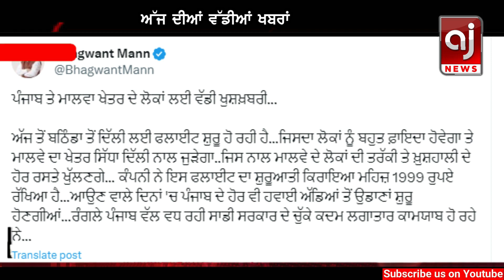ਅੱਜ ਦੀ ਵੱਡੀ ਖਬਰਾਂ | Punjab News | Punjab News New Update | Punjab Today | 10 OCTOBER 2023